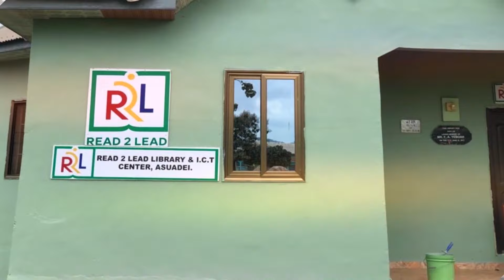From battling ridicule to uplifting others | Francisca Boateng | Inspire on Dominion TV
From overcoming ridicule and stigma to achieving greatness, Francisca Boateng's story is a powerful testament to resilience and determination!

Join us on INSPIRE as she shares her journey of defying odds, breaking barriers, building businesses, and uplifting others.

Don't miss this episode of inspiration and growth!